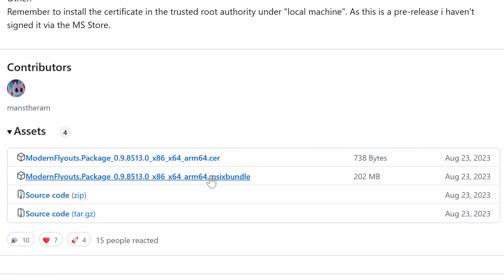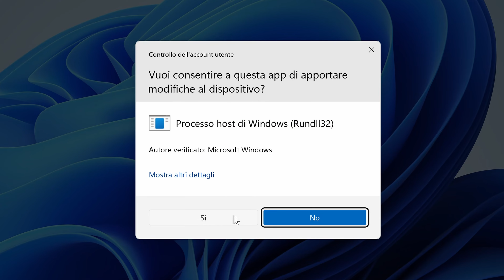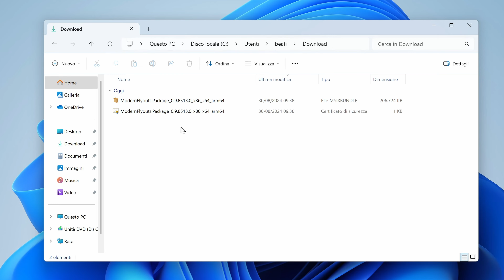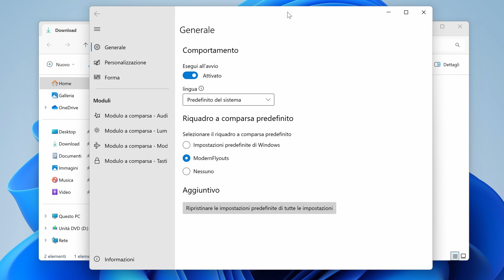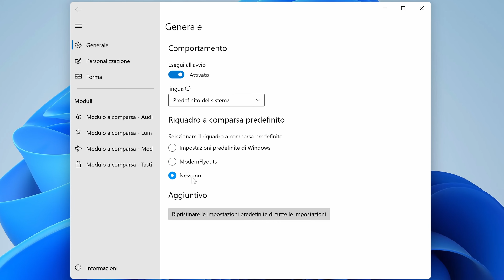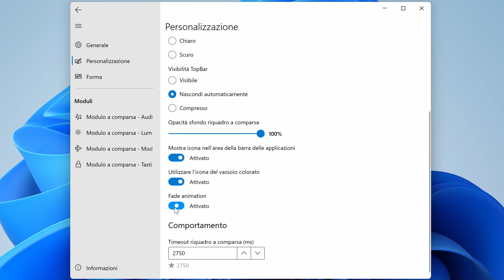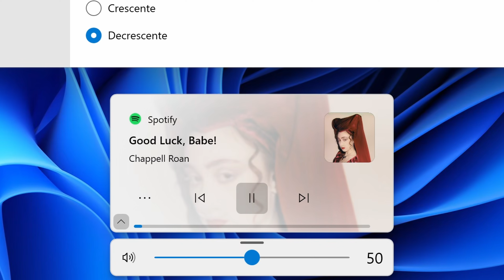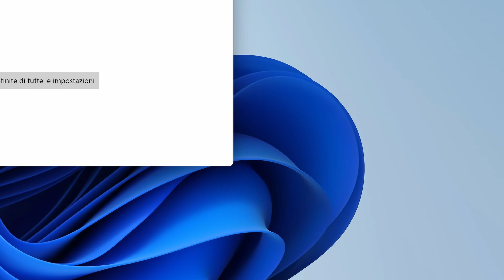Come dovrebbero essere i flyout di Windows 11 - ModernFlyouts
In questo video scopriamo ModernFlyouts, tool che permette di personalizzare i flyout di windows, tra cui anche la barra del volume e mostrare anche le informazioni riguardanti Spotify, direttamente accanto alla barra volume.

Capitoli:
00:00 Intro
00:37 Installazione ModernFlyouts
04:48 Configurare ModernFlyouts
08:16 Conclusione